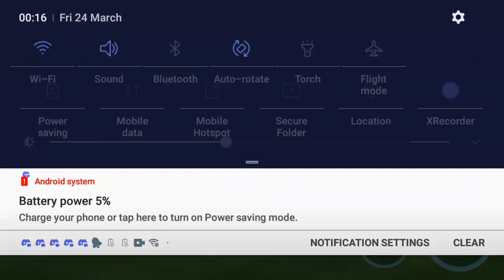world cup 2018